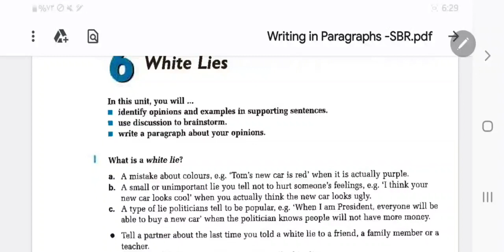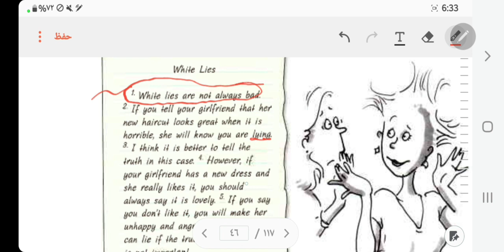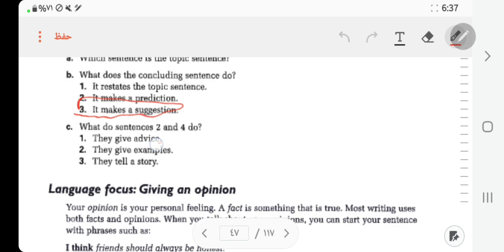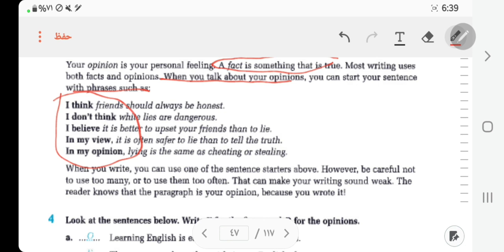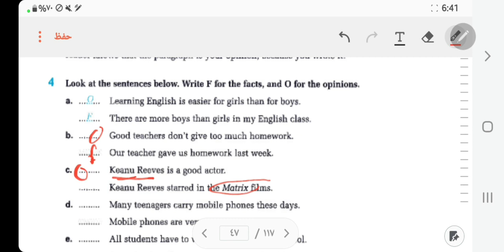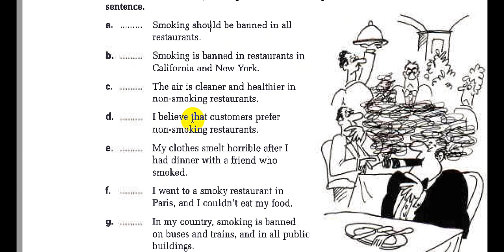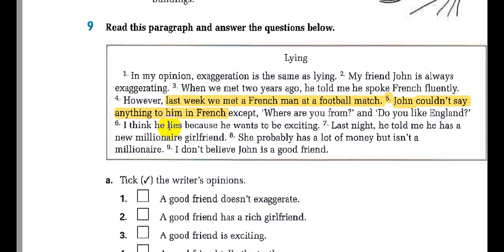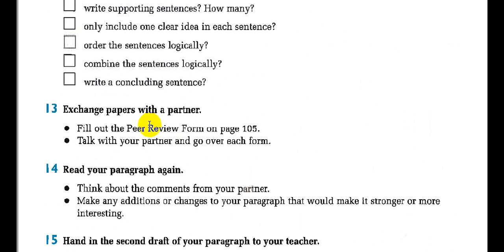شرح كتاب الانشاء-الفصل السادس|| Writing in Paragraphs